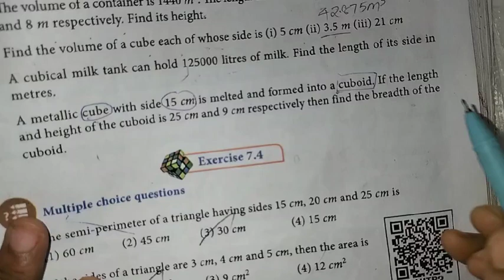9th Maths Ch-7 Mensuration | Ex-7.3 (9th sum) | Samacheer One plus One channel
My Another Channel 👇
Sangeetha Media